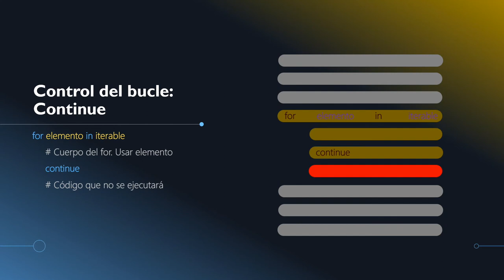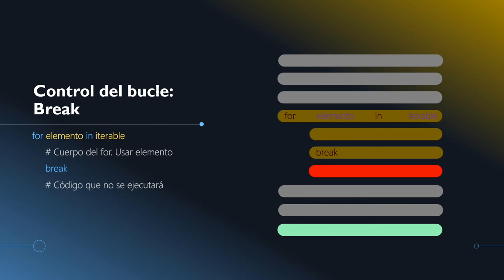4.7- Bucle For - Control del bucle For